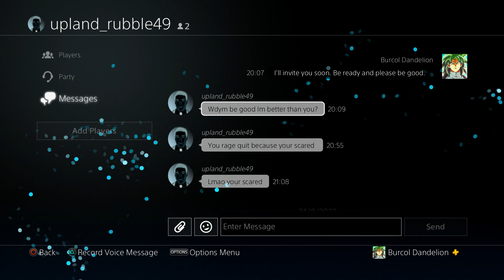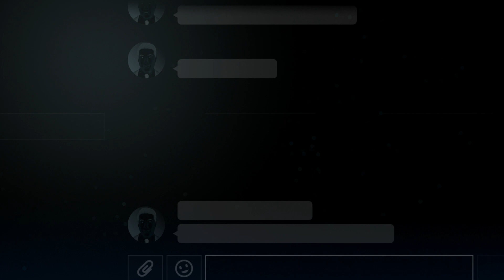This Build Makes The Beast Awoken 100 Times Stronger!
This Super Soul in Xenoverse 2 makes the new Beast Awoken Skill from Dragon Ball Super Super Hero even stronger in Dragon Ball Xenoverse 2!

Dark Xeno Beast Future Gohan by jord4nxd (dA)